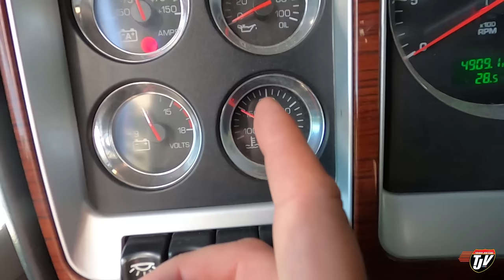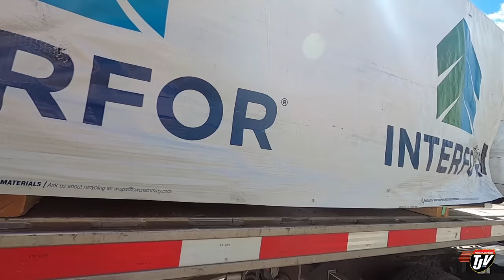My Trucking Life | BLACK BEAR ENCOUNTER 🐻 🚛💨 | Vlog #2598 | Aug 8, 2022